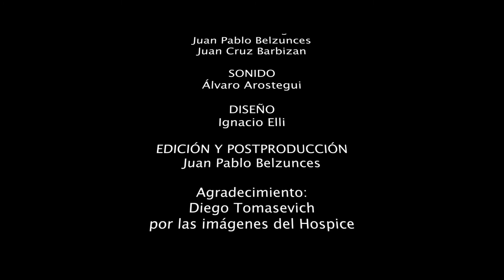Ciclo Culturas: Capítulo 3 - Cristian Viaggio / Hospice (Parte 1)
Mini serie web cuyos protagonistas son algunas de las más queridas y destacadas personalidades de Luján🥰

🎬 En este tercer capítulo, Culturas nos acerca al Dr. Cristian Viaggio, Presidente del Hospice.

🎤  Nos cuenta sobre la importancia de esta institución, sus orígenes, y la labor que cumplen, acompañando a pacientes terminales en sus últimos momentos.

👉 Con la mente y el corazón enfocados en los pacientes, los trabajadores del Hospice se encargan de brindar el mejor cuidado posible, acompañados por un equipo de profesionales y voluntarios que colaboran de manera solidaria.

¿Querés conocer más?